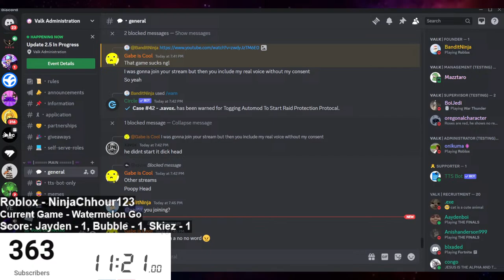Watermelon Game Duels With My Friend! Who Will Win?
Today I will be dueling my friends on the Roblox game Watermelon Go (Suka Game On Steam) I want who will win this tournament!